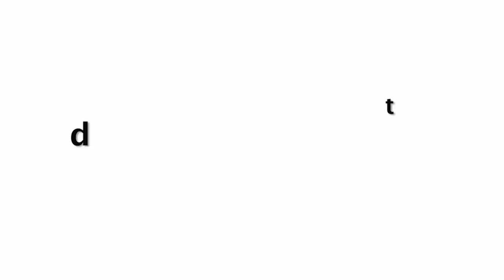Nora Fatehi Looks Stunning In White Top And Blue Denim At Bandra Studio